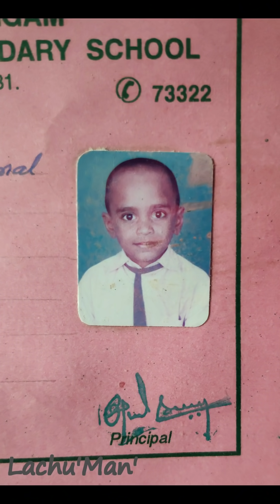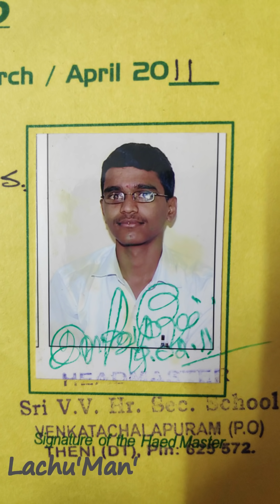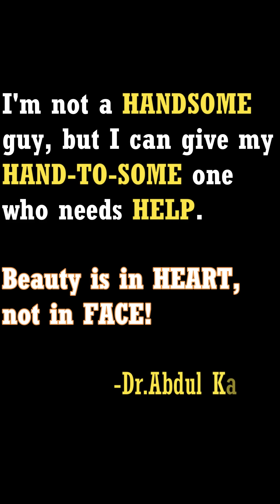The Real Beauty| StopBullying | StopBodyshaming | Showing real face to the world | Lachu'Man'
People often say Beauty is not in face, but in heart. But reality is different. Still one's level of beauty is determined by their physical appearance only. This is resulting in bullying and body shaming. We need to stop this not to hurt other's feelings.

Say No to Bullying
Say No to BodyShaming